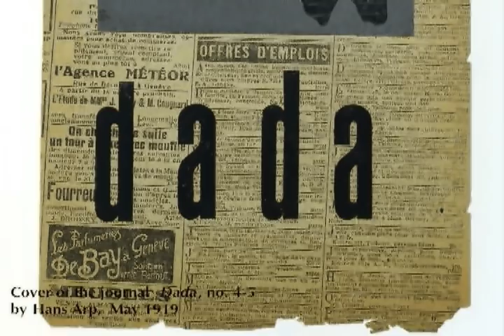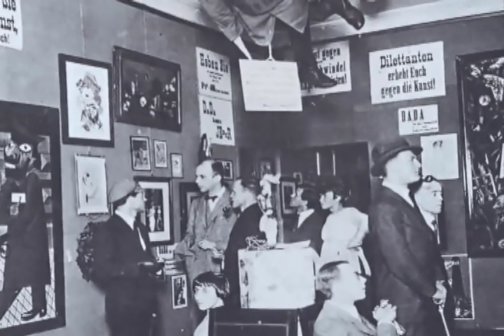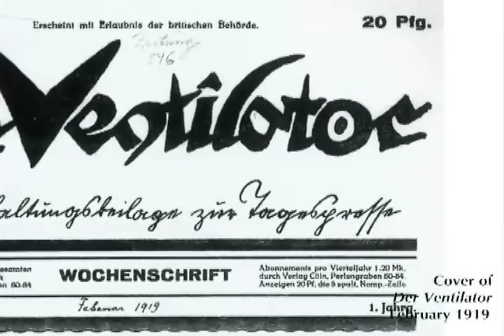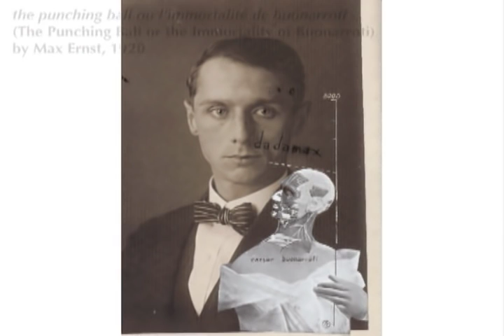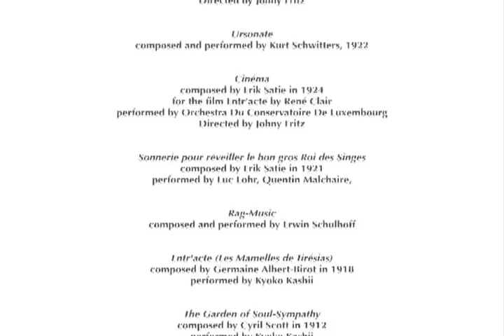Dada A 5 Minute History.avi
A brief history of the DADA movement, presented in 5 minutes.